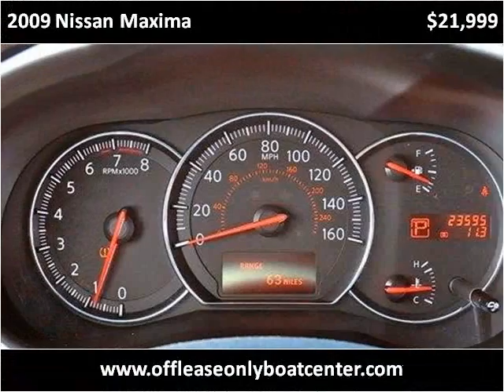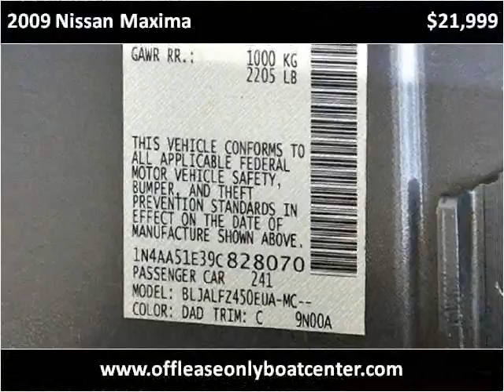2009 Nissan Maxima Used Cars Lake Worth FL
This 2009 Nissan Maxima is available from Off Lease Only .